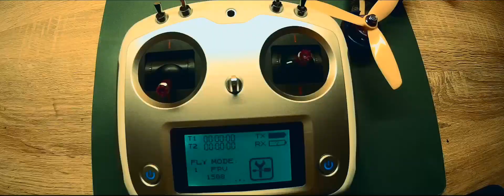FPV FreeStyle in Donetsk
Всем салют! В этом видео,мы даем совет,какие элементы питания лучше использовать в аппаратуре управления Fly- Sky- FS- i- 6s.
musik bi ,, Chillhop Essential Fall 2016,,